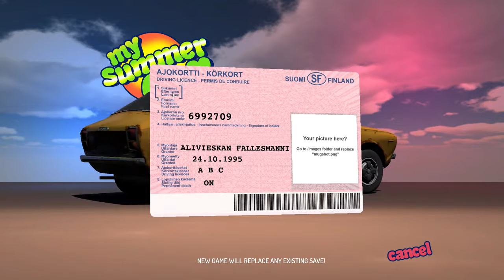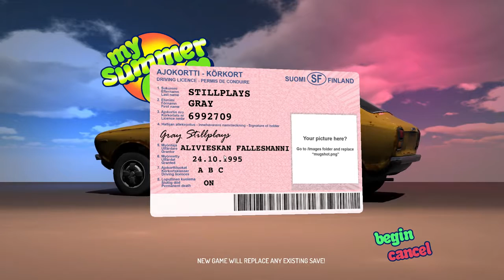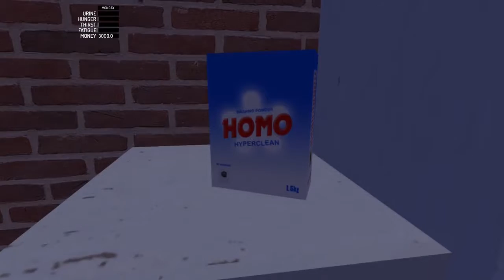My Summer Car - A Drunken, Vulgar, Car Building Survival SImulator?! - Ep 1 - Gameplay Highlights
The Last Gamer 2017
We're checking out some My Summer Car gameplay  with some funny moments and highlights today, a strange, drunken, vulgar, and absolutely hilarious car building survival simulator.  Yes, this game seems to be part car mechanic simulator and part...survival game?  Not only this, but there's plenty of strange depth to the game as well, although in the beginning it is definitely less than intuitive.  The game takes place in the Finnish Countryside in 1995, and as a...Finnish person I'd assume (luckily the game translates things into English), you're task is to put together a car out of literally a hundred parts (right down to the bolts!) so that you can have summer fun.  There's drinking, cursing, urinating, sausage cooking, crashing, money making, and of course death.  All while trying to balance your needs, very akin to recent survival games.  There's other vehicles to drive as well, such as a beat up van to get around until your awesome car is built and a tractor to haul stuff.

My Summer Car is a game that doesn't take itself too seriously, but puts some REAL effort into using the Unity engine up to it's full potential.

Permanent death
Sauna bathing
90's Finnish summer!
Support for steering wheel and shifter controllers
Much more!